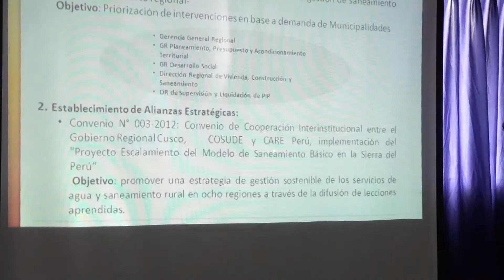DIRECCIÓN REGIONAL DE VIVIENDA, CONSTRUCCIÓN Y SANEAMIENTO RECIBIÓ LA VISITA DE LA COOPERACIÓN SUIZA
La dirección regional de vivienda, construcción y saneamiento del Gobierno Regional Cusco, recibió la visita de la misión cooperación suiza de Asia Central, para desarrollar una pasantia y evaluar el impacto de los trabajos desarrollados es saneamiento básico; así mismo en ceremonia especial se premio a jóvenes emprendedores que ocuparon los primeros lugares de la IV Semana de la Innovación Regional y VII Feria de la Innovación.